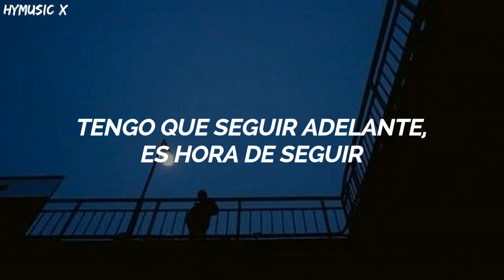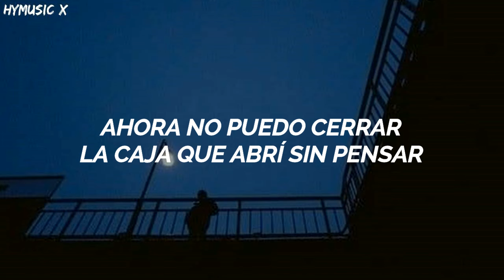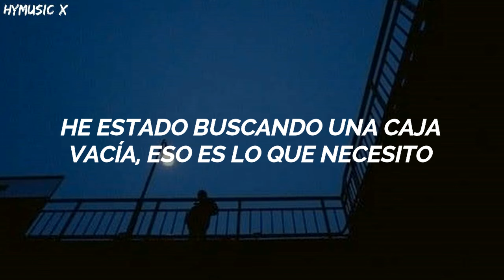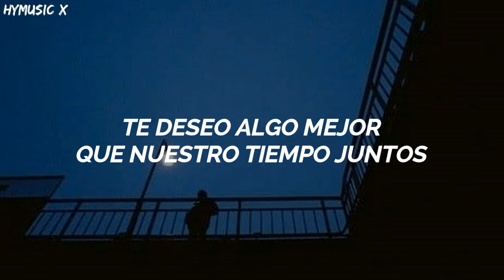ATEEZ – Empty Box [Traducida Al Español/ Sub Español]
By HyMusic X
🔗 Sigueme

🔗 Apoyame

ateez blind
ateez golden hour
ateez siren
ateez shaboom
ateez empty box